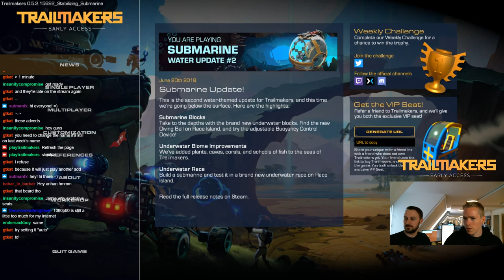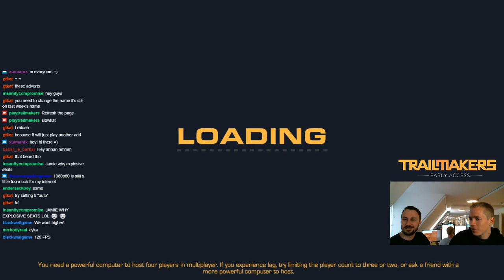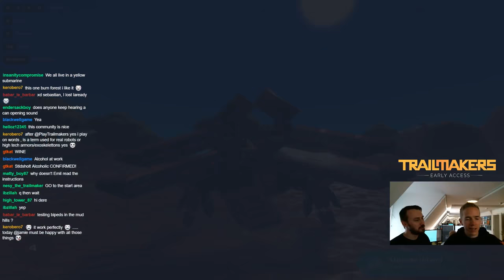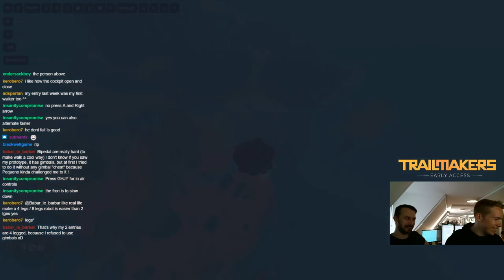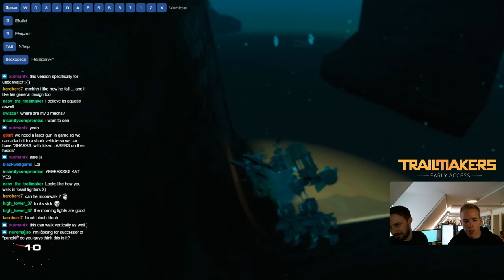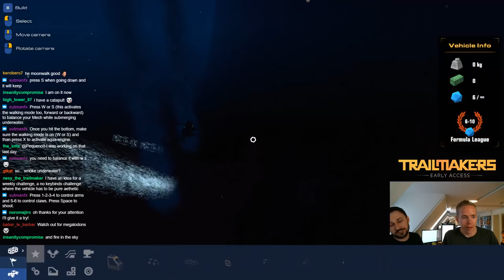BUILD A MECH CHALLENGE [Trailmakers Developer Stream 22/06/2018]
Trailmakers Developer Stream - VoD from Twitch recorded on June 22nd 2018.

The weekly challenge theme was Mechs! The community surprised with a bunch of very cool and very different mechs, mechas, gundams - call them what you will. Some had four legs, some had two legs, some went under water, some were.. a bird.